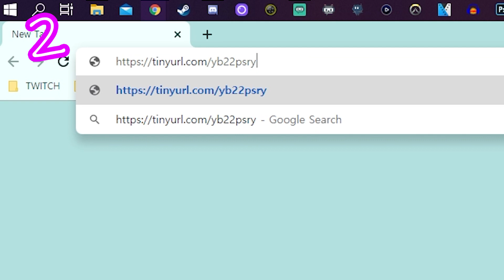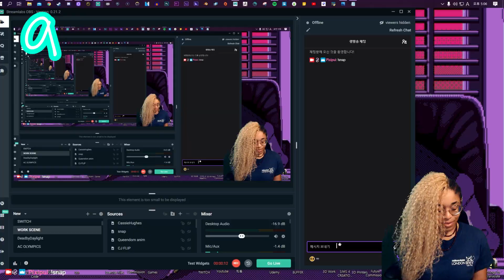How to make Chat Triggered Alert Commands in STREAMLABS OBS FAST AND EASY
HUGE Shout out to The Twitch Streamer NikoHeart!!
It's thanks to him this Tutorial could even be made!!

This can be used to, Add Crazy Meme's, Change your sources via chat, Change your scenes, heck the world's your oyster here!

Are there things in Streamlabs you want to know how to do?

✔️STEP2 = C:\Users\YOURNAMEHERE\AppData\Roaming\Streamlabs\Streamlabs Chatbot
✔️STEP3 = C:/Python27/Lib
✔️STEP6 = $SLOBSsource("source", "visibility") $SLOBSsourceT("source", "mode", "delay")

Music made by the talented;
PYRØ (ØØØØ)